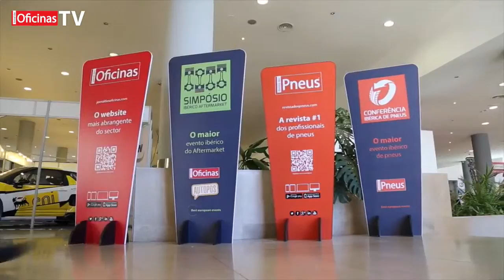ExpoMECÂNICA 2016 - Balanço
Na edição de 2016, a expoMECÂNICA superou todas as expectativas. Costuma dizer-se que não há duas sem três. Pois bem, foi precisamente o que aconteceu até domingo passado, dia 17 de abril. Com cerca de 13.000 visitantes (mais 30% do que em 2015), a 3.ª edição da expoMECÂNICA contou com 168 expositores.
Como não podia deixar de ser, a AP Comunicação, detentora dos títulos Jornal das Oficinas, Revista dos Pneus, Revista Top 100 – As Maiores Empresas do Aftermarket e PME – Empresas do Aftermarket, marcou presença destacada no evento através de um amplo stand, onde, para além de um bar que serviu de ponto de encontro do setor, deu a conhecer o concurso “Melhor Mecatrónico 2016” e contou com a participação da ATEC.
O cartaz de eventos contemplou inúmeras atividades. Como destacou José Manuel Costa, diretor da Kikai Eventos e da expoMECÂNICA, “a nova edição do DEMOTEC by Schaeffler e a primeira realização do expoTALKS foram dois exemplos da dinâmica evidenciada por este certame, que já se tornou na referência do setor”. Resta acrescentar que a edição de 2017, a quarta, já tem data marcada: 21 a 23 de abril.